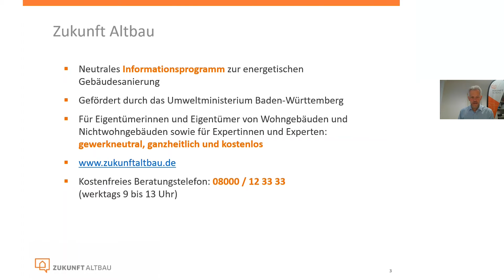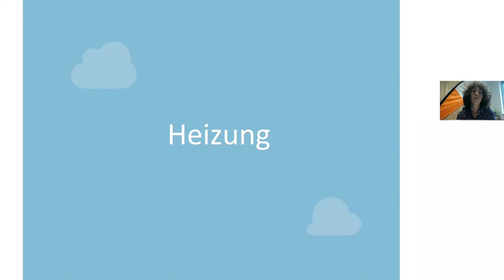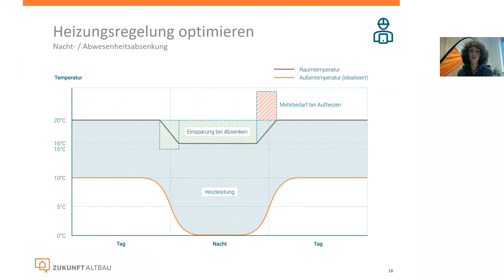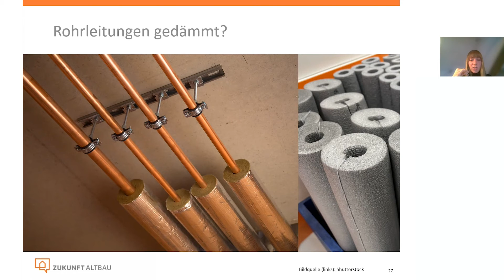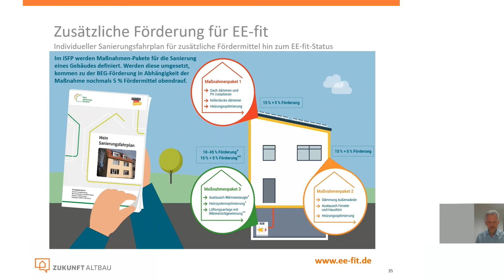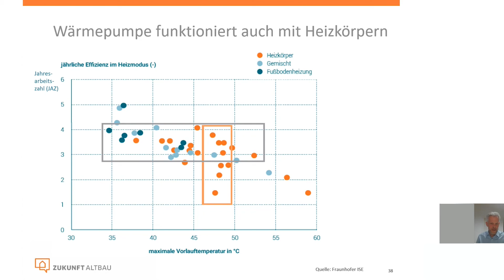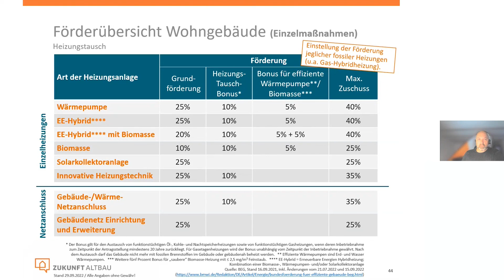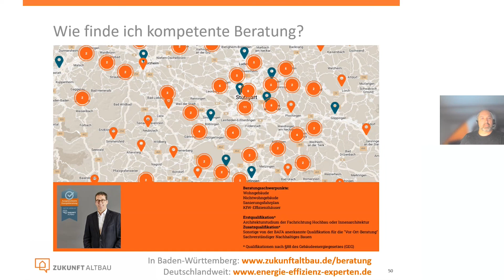So machen Sie Ihr Haus fit – für den kommende Winter und die Zukunft!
Es zeichnet sich ab, dass die Energieknappheit in diesem Winter alle treffen wird. Gerade Hauseigentümerinnen und -eigentümer sollten daher jetzt Maßnahmen ergreifen, um den Energieverbrauch kurzfristig zu reduzieren. Direkt auch an langfristige Effizienzmaßnahmen zu denken, macht ebenfalls Sinn, da auch über diesen Winter hinaus mit hohen Energiepreisen zu rechnen ist.

Durch energetische Sanierungsmaßnahmen sinkt der Energieverbrauch von Gebäuden deutlich. Das schont Klima und Geldbeutel. Gleichzeitig steigt mit der Sanierung der Wert der Immobilie und der Wohnkomfort verbessert sich.

In diesem Mitschnitt einer Veranstaltung von Zukunft Altbau am 29. September 2022 gehen die Expertinnen und Experten auf das Nutzungsverhalten ein und erklären, was bei Heizung und Dämmung selbst gemacht werden kann und wozu es die Unterstützung von Fachleuten benötigt. Zudem erläutern sie, welche pragmatischen Lösungen es gibt, das eigene Haus mittelfristig auf erneuerbare Energien umzustellen und damit zukunftsfähig zu machen. Weitere Inhalte: aktuelle Förderbedingungen, erste Anlaufstellen für weitere Beratungen vor Ort.

Die Inhalte im Überblick
00:00 Einführung
09:03 Heizung: Kurzfristige Maßnahmen in Eigenregie
13:22 Heizung: Kurzfristige Maßnahmen mit fachlicher Unterstützung
22:49 Dämmung: Kurzfristige Maßnahmen in Eigenregie
30:05 Dämmung: Kurzfristige Maßnahmen mit fachlicher Unterstützung
32:25 Energietisch Sanieren: Umstieg auf erneuerbare Energien (EE-fit)
48:42 Förderung und Beratung